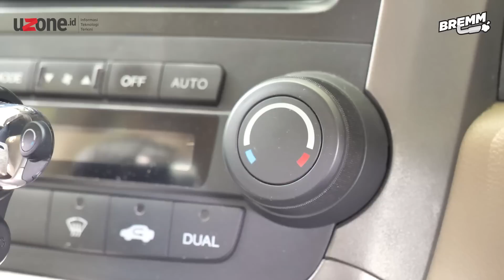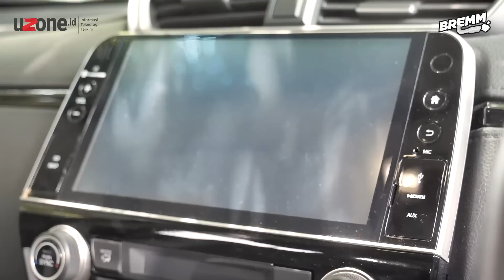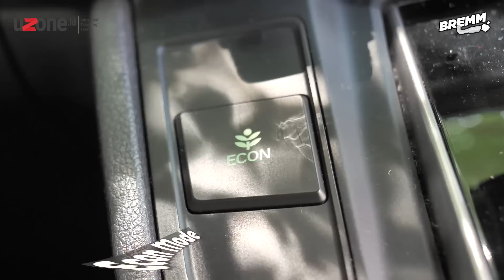Komparasi 2 Generasi Terbaik Honda CRV di Indonesia, Gen 3 (2008) vs Gen 5 (2017)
Honda CRV sudah berusia 25 tahun di global dan 20 tahun di Indonesia dan sudah melahirkan 5 generasi. Ada dua generasi yang menurut kami terbaik, Generasi ke 3 tahun 2008 dan generasi terakhir tahun 2017.

Nah, di video kali ini kami membahas komparasi kedua generasi Honda CRV tersebut. Mana yang layak dikoleksi?